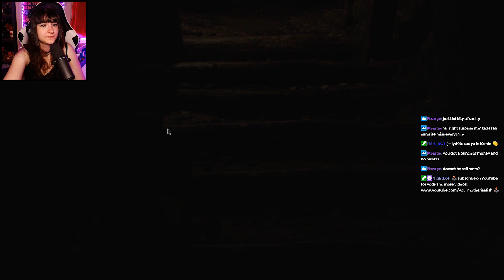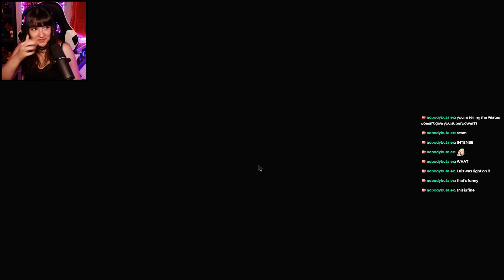The Mines | Resident Evil 4 Remake - Part 8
Part 8 of my Resident Evil 4 Remake playthrough that I played over at Twitch!
(chat is added for this video, my streams don't feature it)